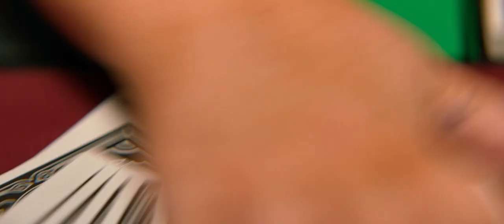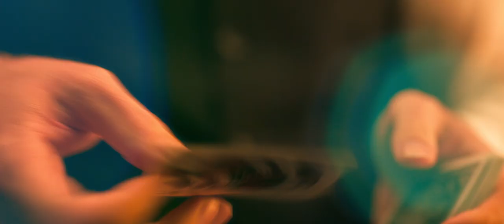poker face trailer